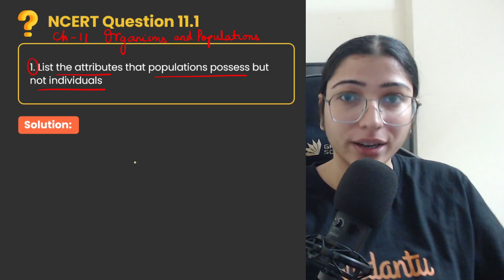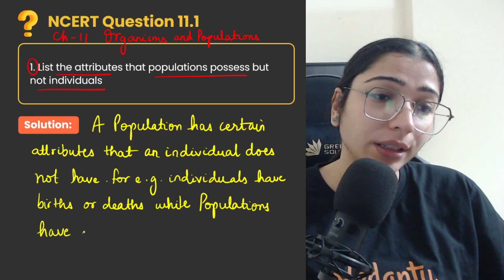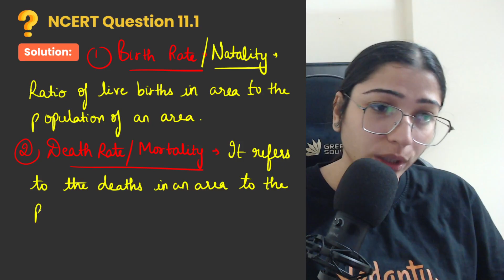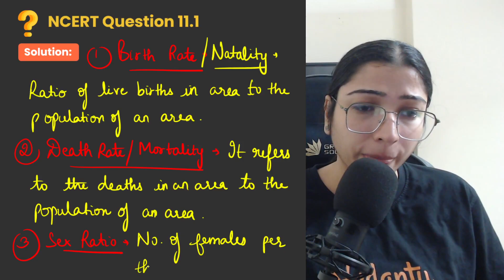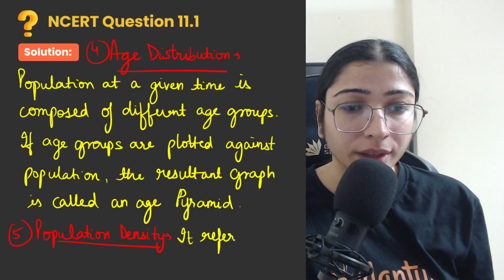Organisms and Populations | NCERT EXERCISE 11.1 | CBSE 2024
Welcome to Vedantu NCERT Solutions 11 & 12, your one-stop solution for mastering crucial CBSE board exams!

In this video, we cover the NCERT Exercise 11.1 on Organisms and Populations for CBSE 2024 students. We'll go through each question step by step and provide clear and concise explanations to help you ace this chapter in your exams.

✔️ Multiple Subjects Covered: Master Maths, Physics, Chemistry and Biology️
✔️ Free & Accessible: All our content is 100% FREE to access, anytime, anywhere. 🆓